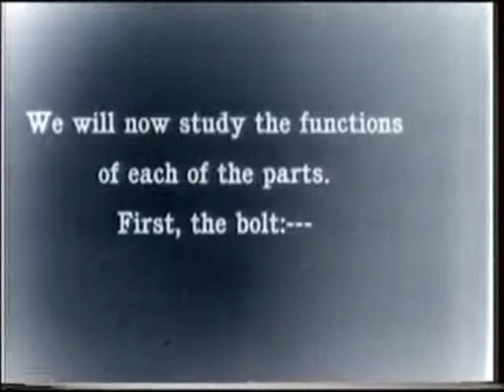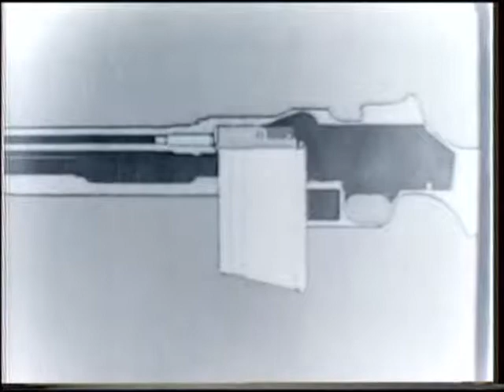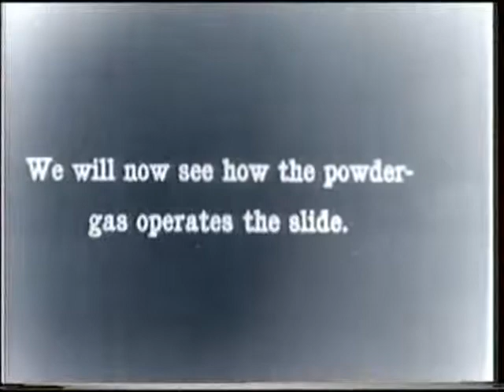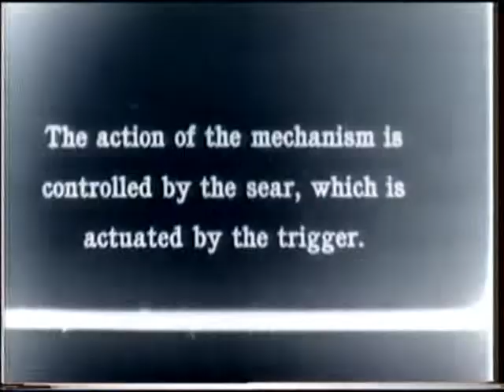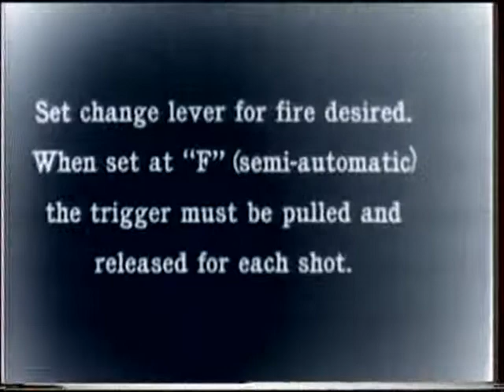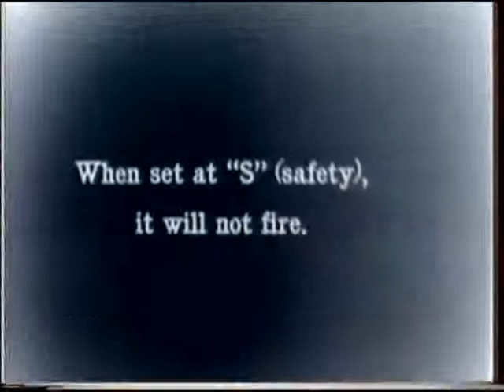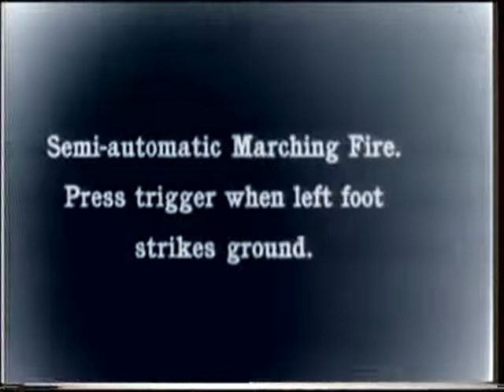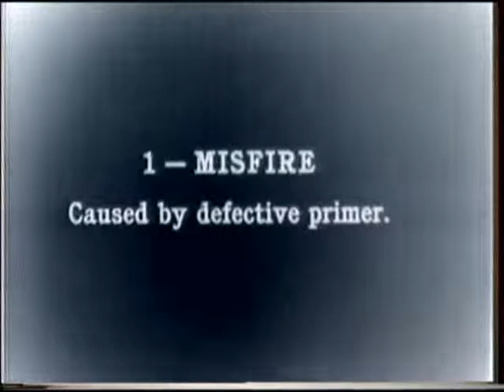THE BROWNING AUTOMATIC RIFLE, Summary:Describes, by animation, the function of the bolt; gas ope...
Summary:Describes, by animation, the function of the bolt; gas operation of the slide; the Interaction of sear and trigger at various rate-of-fire settings on the change lever; and remedies for stoppages. Shows positions from which the rifle may be fired.

From: Series: Documentary Films, ca. 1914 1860 - ca. 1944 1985
localIdentifier: 111-M-534
naId: 35660